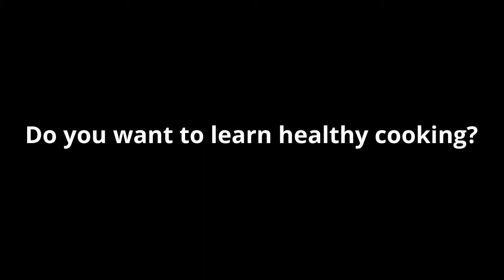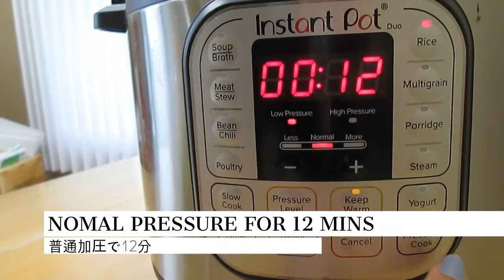Easy Fried Rice Dinner with Instant Pot 超簡単ナンチャッテ炒飯 電気圧力鍋で時短ズボラ料理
【インスタントポット】をコストコで買いました。日本のアマゾンでも買えます。
すっごく時短で簡単調理が出来るので忙しい人やズボラさんにぴったりです。
是非試してください！

search_query=%E3%82%A4%E3%83%B3%E3%82%B9%E3%82%BF%E3%83%B3%E3%83%88%E3%83%9D%E3%83%83%E3%83%88More

ご視聴頂きありがとうございます。健康的な体を作るためのレシピをアメリカから配信しています。
コロナ禍の影響で自粛生活を余儀なくされ世界中の皆さまが人生について色々と考える機会があるのではないでしょうか。体のことを考えた美味しくて簡単なレシピを紹介していきたいと思っております。
只今１００日オートミールを実施中!　一緒に頑張りませんか？